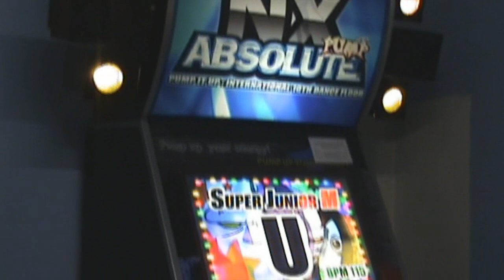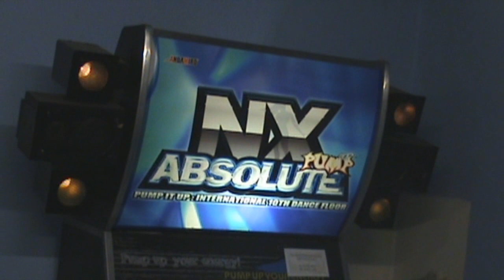[Tomy] Pump it Up! NXA: Super Junior M - U (CZ)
U, CZ - Tomy